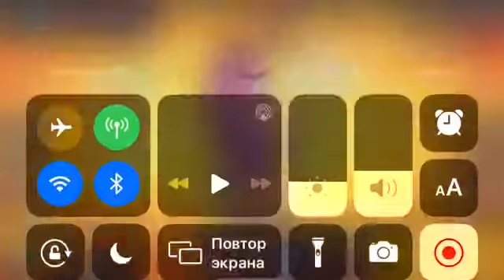Открытие боксов с комментариями!